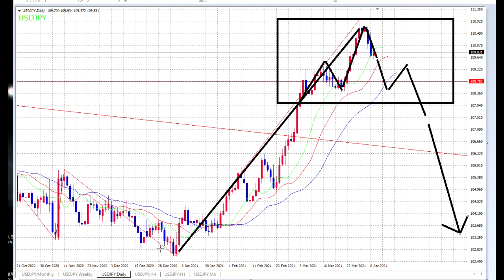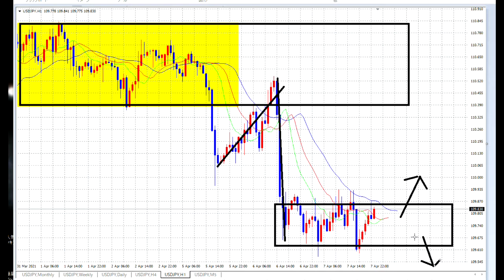【FX】下落の予兆